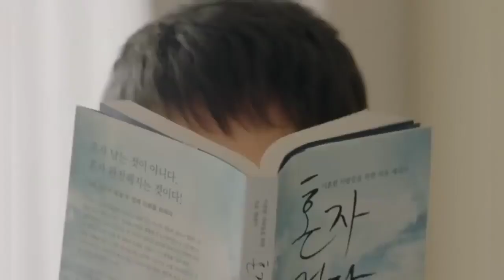New Korean Mix Hindi Songs 💗 Korean Drama 💗 Korean Lover Story 💗 Chinese Love Story Song 💗